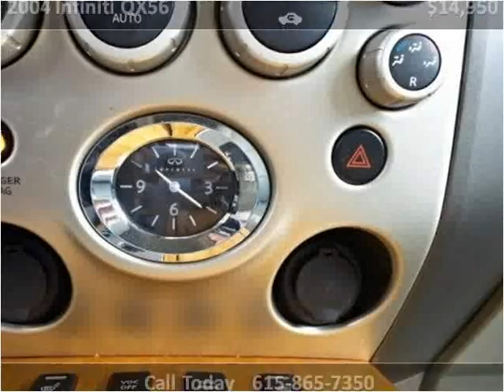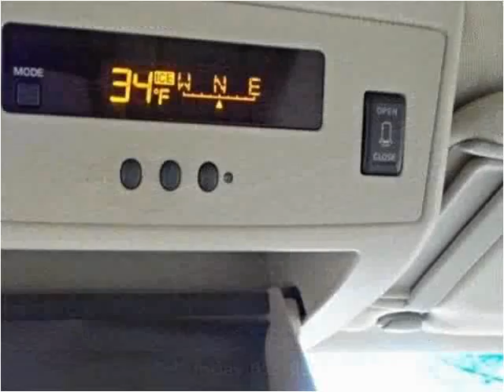2004 Infiniti QX56 Used Cars Nashville TN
This 2004 Infiniti QX56 is available from Franklin Motor Company.